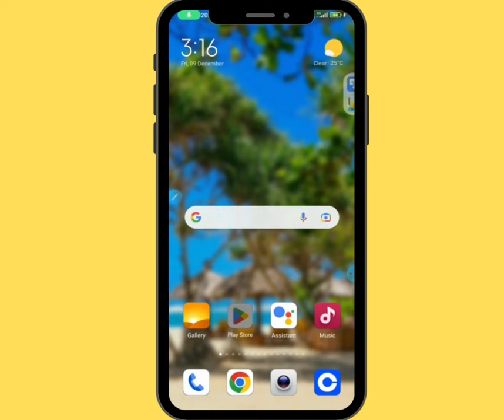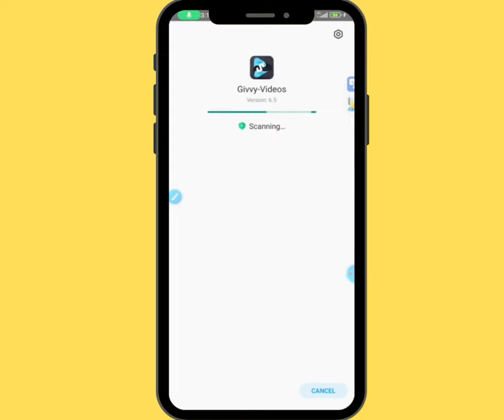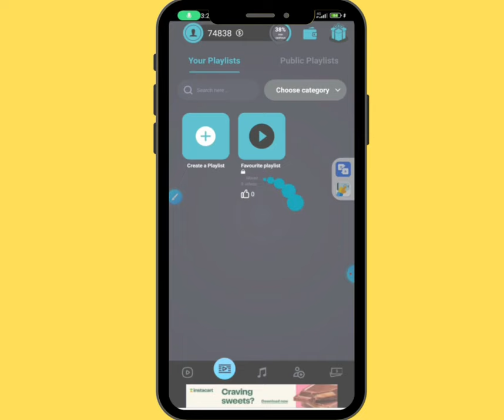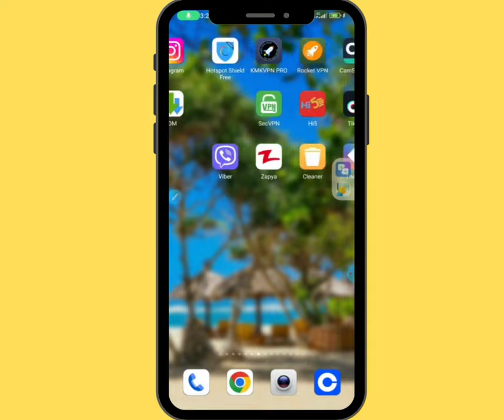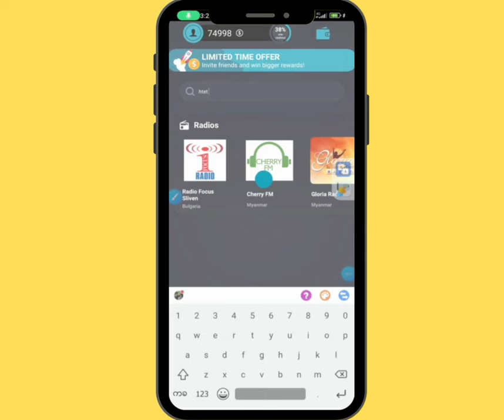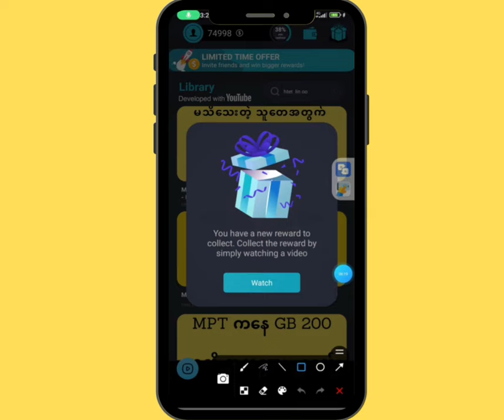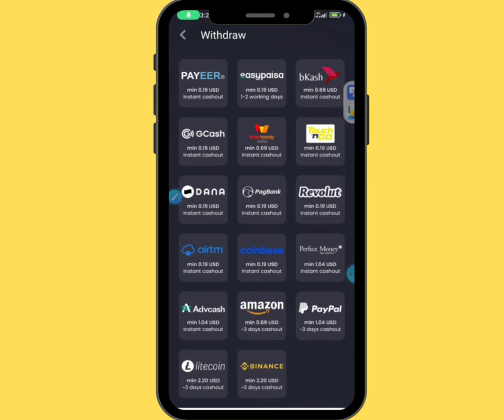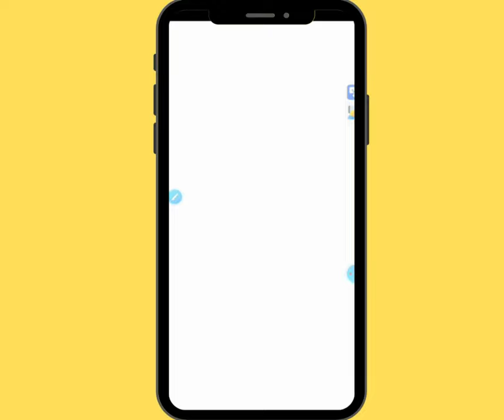Youtube က Video တေကြည့်ပီး ပိုက်ဆံရှာနည်း How to earn Money watching youtube video(@htetlinoovlog )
In this video, we'll show you how to earn money by watching Youtube videos!

It's not difficult to make money by watching Youtube videos. In this video, we'll show you how to set up a youtube channel and how to make money by advertising your videos. We'll also show you some other ways to make money from your Youtube channel. So if you're looking for ways to make money from your Youtube channel, this is the video for you!
Youtube က Video တေကြည့်ပီး ပိုက်ဆံရှာနည်း

How to eaen money watching youtube vide